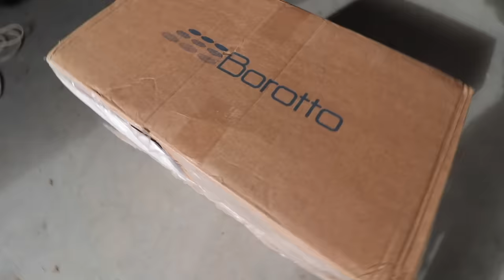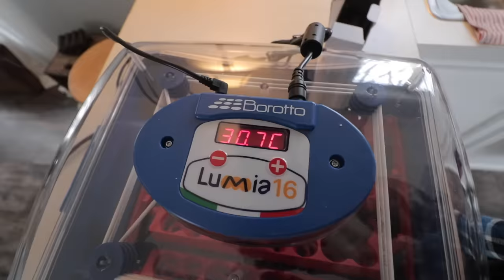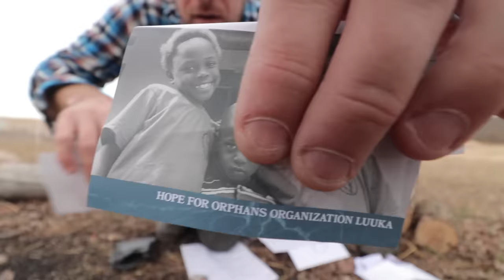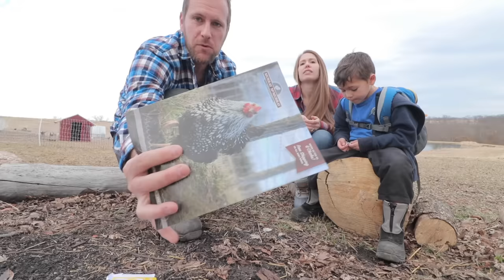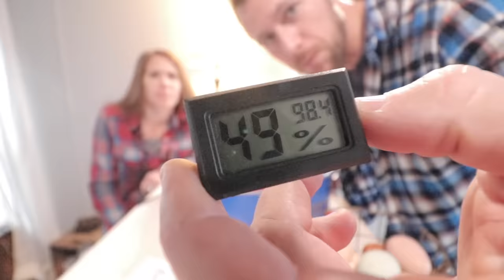We're gonna create some WEIRD chickens...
We want to produce more Ayam Cemani chickens, let’s test out a new incubator…
↓↓↓↓↓↓↓ Click “Show More” for resources ↓↓↓↓↓↓↓

MUSIC IN THIS EPISODE:
0:01 The Waiting - Give Me Your Attention
3:39 River Foxcroft - Full House Dusk
4:30 Gamma Skies - Loving This Moment
5:37 The Waiting - Even If the Sky Is Falling Down
9:03 Amaranth Cove - Moving Towards Fine
9:36 Gamma Skies - Every Song